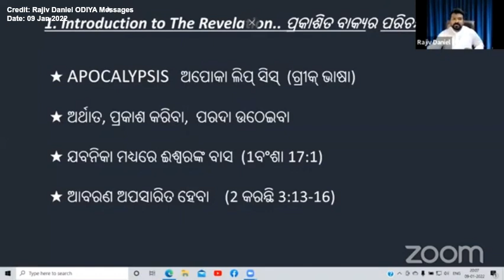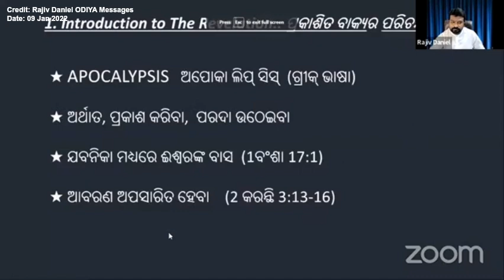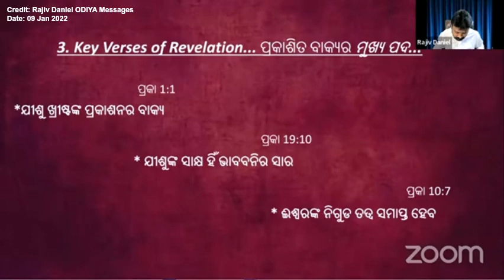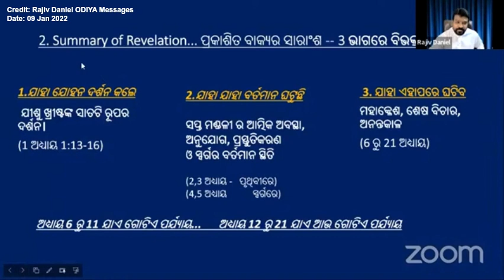ପ୍ରକାଶିତ ବାକ୍ୟର ସାରାଂଶ ମୁଖ୍ୟ ପଦ ଓ ଉଦ୍ଦେଶ୍ୟ(Prakashita Bakya Part 03) Rajiv Daniel Revelation Message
Dear viewers,
Welcome to "Jisunka Prema" online platform.
We are happy that you are watching our videos.

This Channel is Completely Non-Profit.
We upload videos like Christian films/movies, audio bible, messages, motivations, stories, songs, etc.